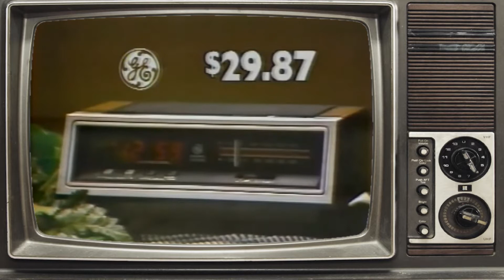Kmart 1980 Roblox Release Trailer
For the past 3 months I have been having my lack of uploads because of well.. this lol

Hope you all enjoy the time and effort I put into making this and I'll get more uploads out now since my project is done:)

(hey its neat so you might like it ¯\_(ツ)_/¯)

(seriously its a fun place check it out)

if you actually read these descriptions.

hi madds:3